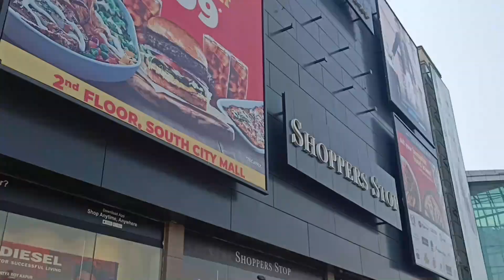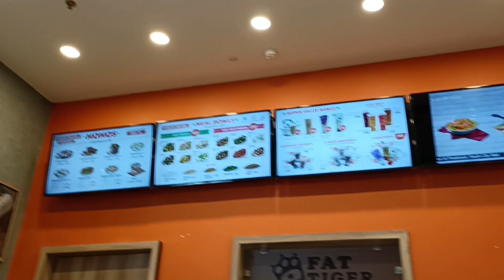DIWALI VLOG-2 | SOUTH CITY MALL KOLKATA | SHOPPING| FAMILY TIME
If you haven't checked out my previous videos then please take a moment n watch them till the end.
diwali vlog
diwali celebration
diwali 2020
indian festival
how i celebrated my diwali
diwali with family
diwali
kalipuja
diwali in india
diwali makeup
diwali look
diwali outfit
south city mall
south city mall kolkata
shiopping
shopping with family
food
makeup products shopping
miniso kolkata shopping haul
miniso full tour
huge shopping vlog